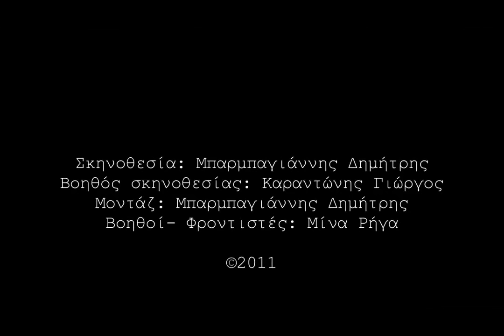Φεύγουν τα χρόνια - Αίνιγμα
Στιχοι: Νικος Λουντος
Μουσικη: Σακης Βλαχακης